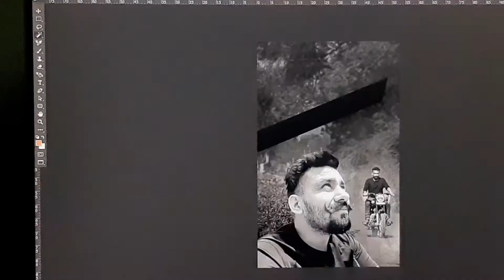poster edit graphicdesiner